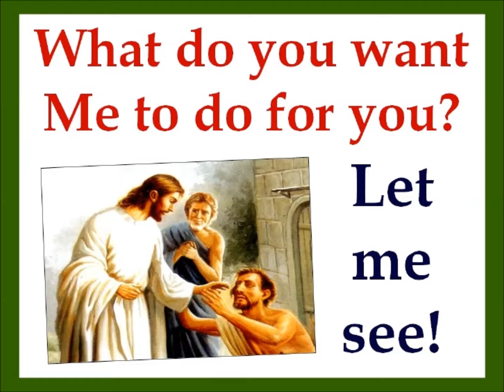a-psalm - 30th Sunday Of Ordinary Time Year B - Bapa Kami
Pianist : Selina Tham
Bassist : Olivia Carlos
Guitarist : Christopher Teoh & James Anderson
Drums : Benjamin Shepherson
Singers : Corrine Villenguez, Claudine Roch, Abigail Huang, Sr. Angela Wong, Joanne Richard